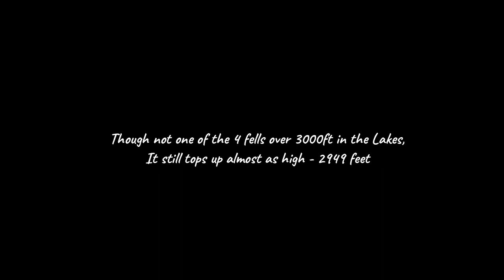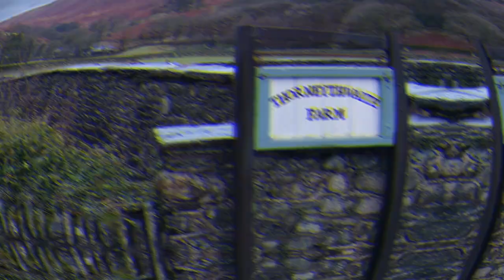Winter Walking - Great Gable, Lake District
In December 2019, with winter conditions and snow, I tackled Great Gable. This is the video.

Check out the Website and other Social Media Channels Here:-

Equipment I Use:
- DJI Osmo Pocket
- Sony RX100 VI
- GoPro Hero 5
- Samsung Galaxy S9
- DJI Mavic Air Drone